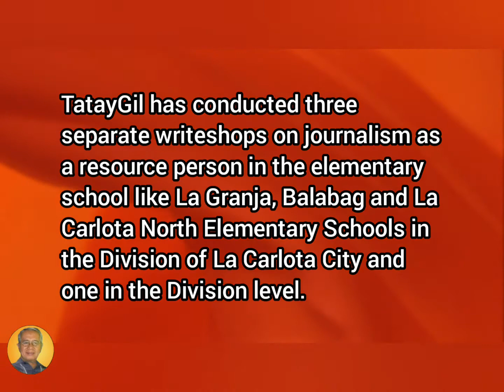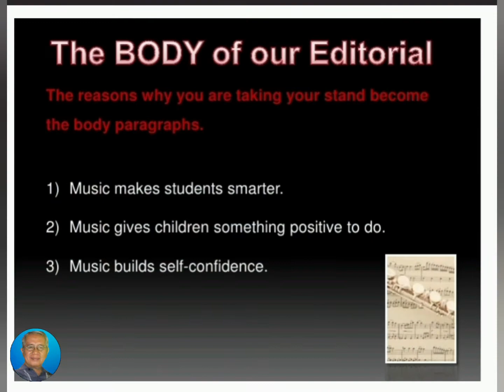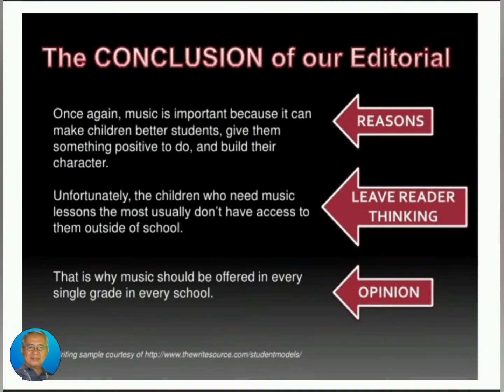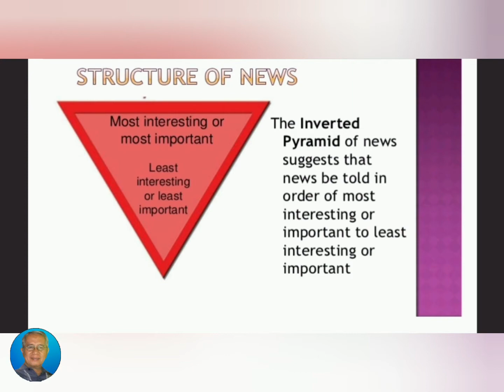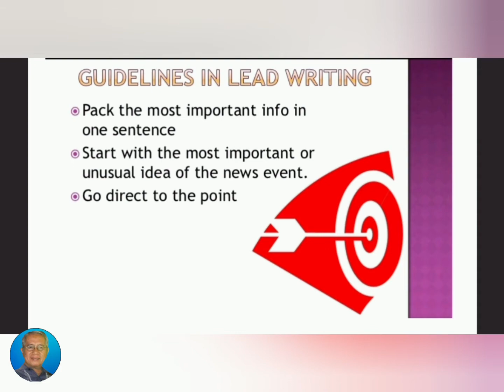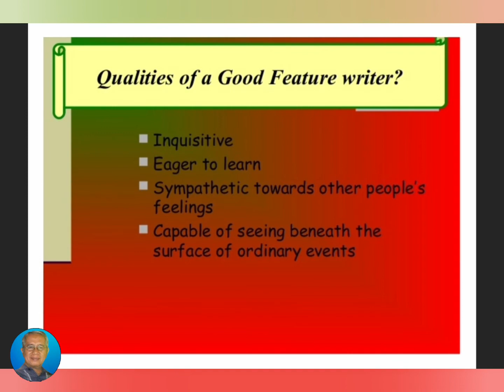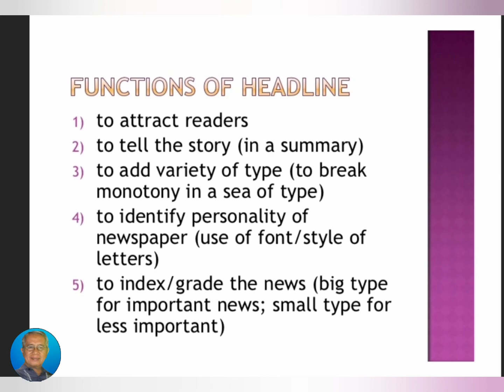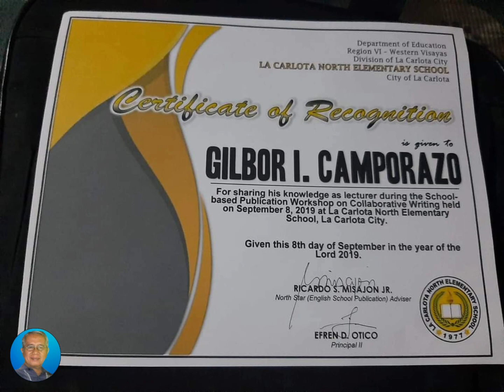Tatay Gil lecturing on Campus Journalism to Elementary School students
Tatay Gil's writing skill on journalism was tapped by school paper advisers and Division English supervisor to lecture on the fundamentals of journalism for school campus.

The student-participants were closely supervised by their respective English teachers. They've all permission from their respective parents or guardians to participate on the said writeshop.